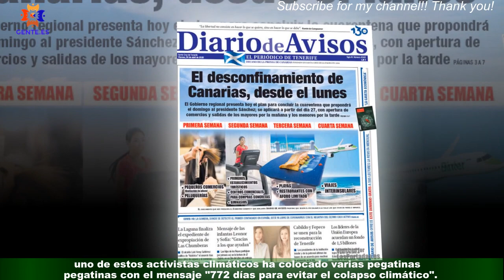Tres activistas llenan de pintura el restaurante en el día de San Valentín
El restaurante MasterChef de Madrid ha sido objeto de protesta por parte de la organización Futuro Vegetal en el día de San Valentín.Tres activistas de esta agrupación han sido desalojados este mediodía del restaurante después de haber derramado pintura de témpera por todo el salón principal. Según la organización, esta protesta forma parte de "una campaña de disrupción pacífica" de este colectivo de activistas climáticos para exigir el fin de las subvenciones a la ganadería y un sistema alimentario basado en plantas.